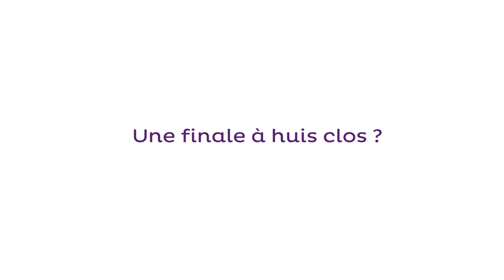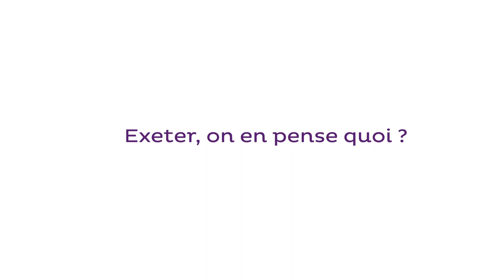Inside Racing 92 // Henry Chavancy & Teddy Iribaren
A l'approche de la finale de la Chamions Cup contre l'Exeter, nos joueurs du Racing 92, Henry Chavancy et Teddy Iribaren au micro pour répondre à nos questions !